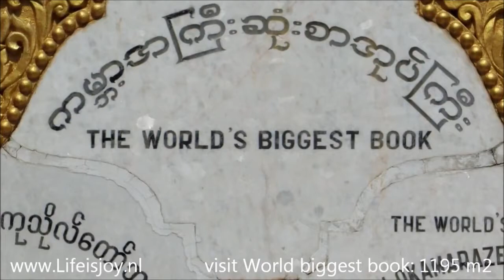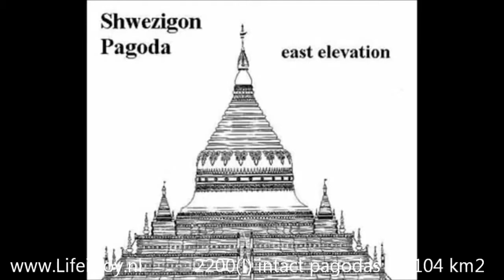Myanmar Birma Burma on Honda motorbikes part 1 of 3 Mandalay Buddhist Bagan world's biggest book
Myanmar Birma Burma on Honda motorbikes

Since 2013 open to mass tourism
Scooter-taxi perfect city transport
Visit World biggest book: 1195 m2
Build around golden pagoda
1460 pages engraved in marble
Each page in separate building
Picking up bikes, heading south
Along Irrawaddy river (2170 km)
River commercial lifeline Myanmar
Expressway 1 aka Death Highway
587 km straight and empty road
After 60km back on secondary road
Road to Bagan mix tarmac and dirt
Bagan first kingdom Myanmar
2200(!) intact pagodas on 104 km2
Up to 90% population Buddhist
Gracefully always in balance
Part 2 we are going to Inle Lake